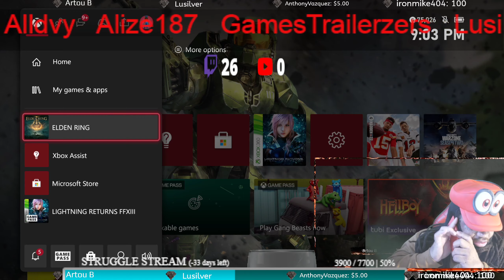NEXT-GEN ELDEN RING CO-OP THIS GAME IS FIRE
The game as a whole is quite massive and contains many dozens more hours’ worth of gameplay, but if we are talking about the main route only, it shouldn’t take much longer than that.”

As with past From Software games, players can transfer save data from one playthrough to the next, when they’ll also face tougher enemies.

“With the world being so vast, the game is designed so that it can be cleared without necessarily experiencing everything,” Kitao said.

“Some players will prefer to try and explore the entire map the first time while other will leave some areas for exploration in second or subsequent cycles.”